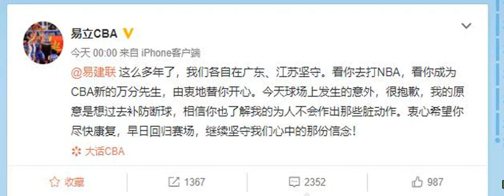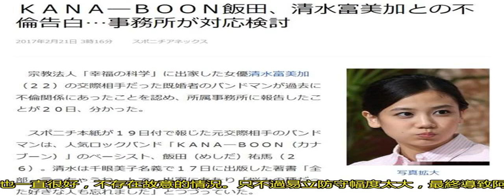阿聯受傷后易立立馬發文道歉，而小丁和阿聯的回復讓無數人暖心！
因為他在突破的時候意外踩到了易立的腳背，最終導致阿聯腳踝連續兩次扭傷痛苦倒地，看到這一畫面讓無數球迷為之擔心。